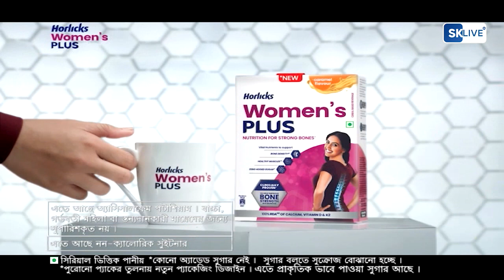News Highlights | 24th November 2023